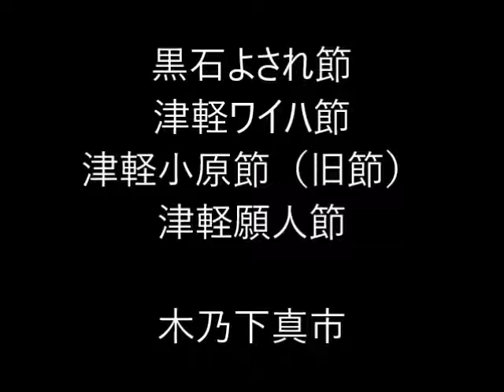木乃下真市 ”黒石よされ ワイハ節 津軽小原節 願人節” 津軽三味線LIVE 2017 Tsugaru Shamisen SHINICHI KINOSHITA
津軽三味線 木乃下真市による演奏。

2017年4月15日三味線ライブハウスChito-Shanにて昼夜２公演で行われた「木乃下真市ソロライブ　津軽三味線の神髄」の生録音。

黒石よされ節           Kuroishi yosare-bushi
津軽ワイハ節           Tsugaru waiha-bushi
津軽小原節（旧節）Tsugaru ohara-bushi (kyu-bushi)
津軽願人節               Tsugaru gannin-bushi

演奏：木乃下真市（津軽三味線）
SHINICHI KINOSHITA　(Tsugaru Shamisen)

木乃下真市 CD 「津軽三味線 魄 –HAKU-」　好評発売中！
2016年5月リリース